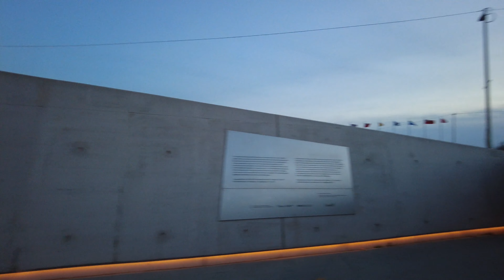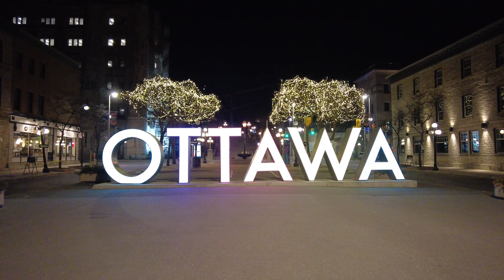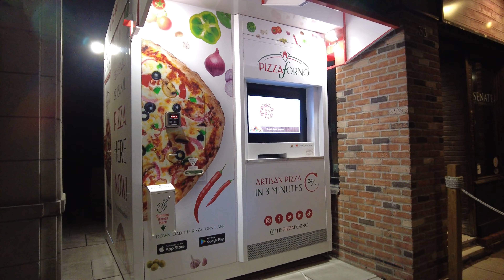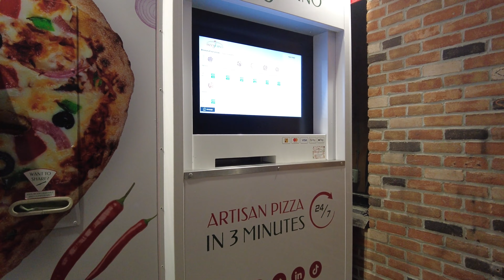Night Bike Ride Downtown Ottawa, Ontario stay-at-home order, April 19, 2021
Ottawalk with me in our Nation's Capital as we explore popular and not-so-popular areas of the city.
(Map may not match the actual route)

Hi everyone, I'm an Ottawa based YouTube channel providing walking videos of this city and MORE! I film and edit all of the content on this channel, with the focus of documenting cities for artistic and historical purposes.

Ottawa is the Capital of Canada. It is located northeast of North America, in the Province of Ontario. It is the second-largest city in Ontario, and fourth-largest in the country. This beautiful city has been undergoing a major facelift in recent years with many projects proposed for the future. You will notice a significant amount of construction and I will be capturing the progress during our many walks.

This was filmed on April 19, 2021 with the DJI Pocket 2 in 4K60.